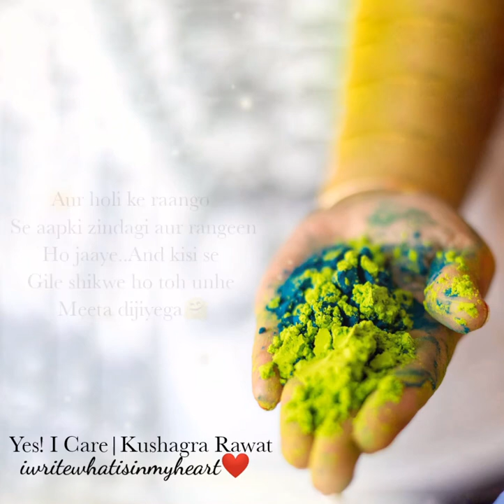HAPPY HOLI |Yes! I Care|Kushagra Rawat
Hello guys...